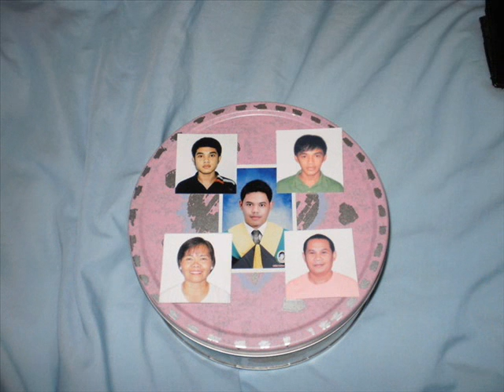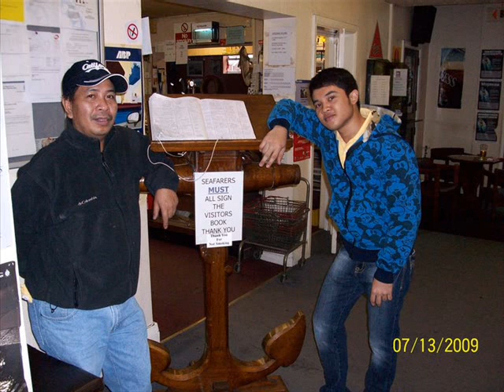Solo by iyaz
ayus ba mai?heheheh